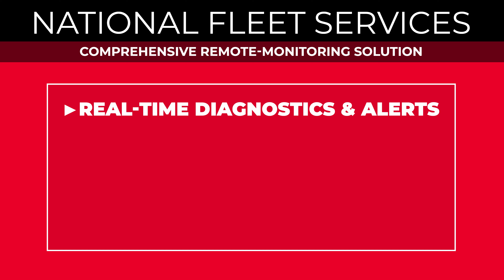What is the Gold Alliance Service Program? - NATIONAL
In this video, Bryan Mueller, the Senior Vice President at National, discusses the Gold Alliance Service Program. See how National guarantees service response, service performance, and world class products.

Are you ready for the advantages of the Gold Alliance program?